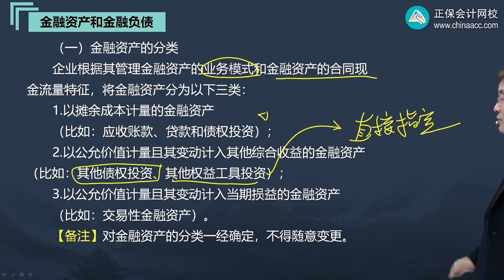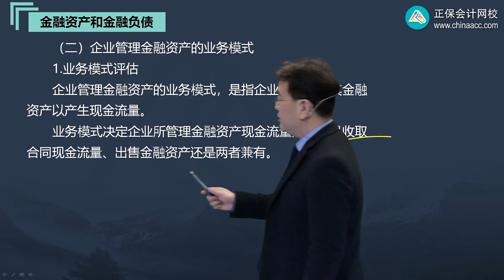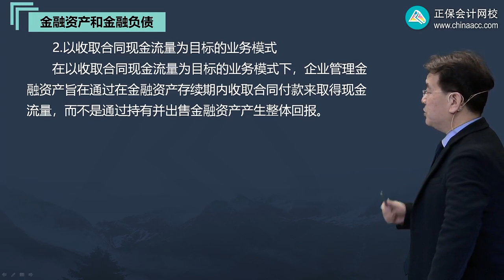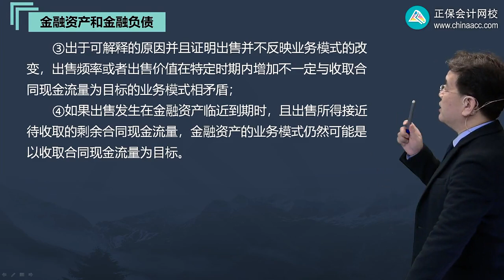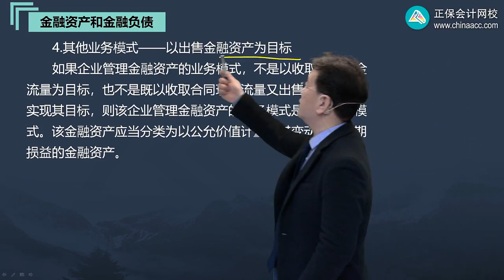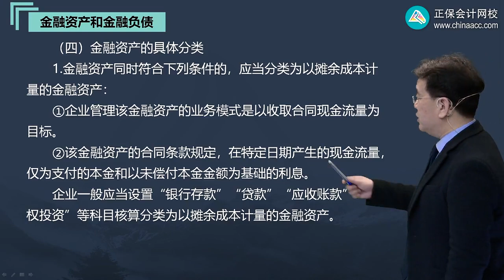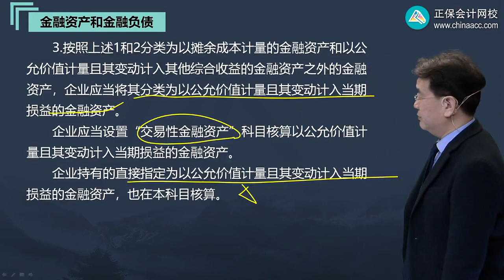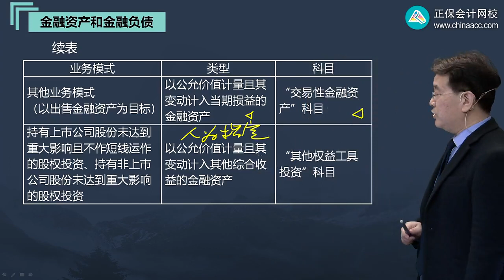2022 中级会计师 会计 高志谦0702第02讲 金融资产的分类